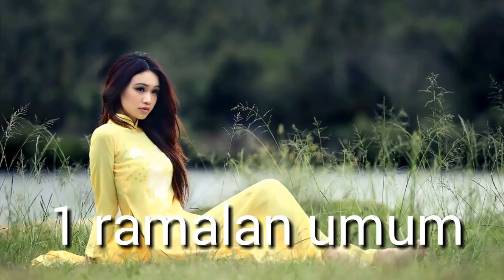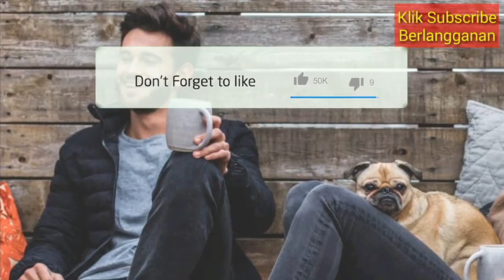HEBOH! RAMALAN ZODIAK SAGITARIUS DI BULAN APRIL 2019 | Sagitarius Horoscope April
Ramalan Zodiak sagitarius di Bulan APRIL 2019 Tentang Karir, Keuangan, Kesehatan dan Asmara Info ramalan zodiak 2019 terlengkap.

sagitarius Horoscope April 2019.

Untuk Zodiak lain akan di update di video selanjutnya. Jadi TUNGGU ya hanya di Channel Zodiak ID. Terima Kasih.

terkait.

RAMALAN ZODIAK sagitarius BULAN INI APRIL 2019 | TERBARU!

RAMALAN ZODIAK sagitarius DI BULAN APRIL 2019 | APRIL HOROSCOPE PREDICTIONS